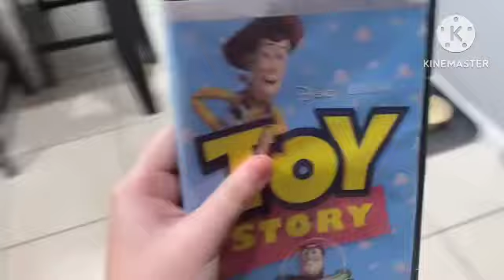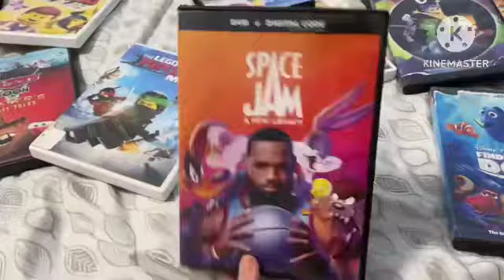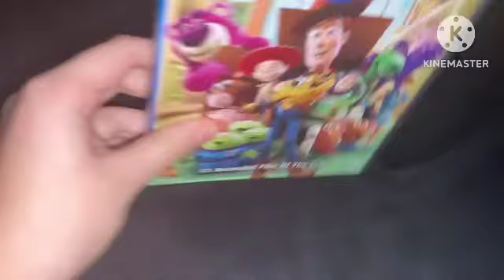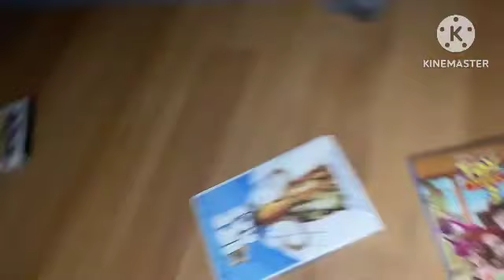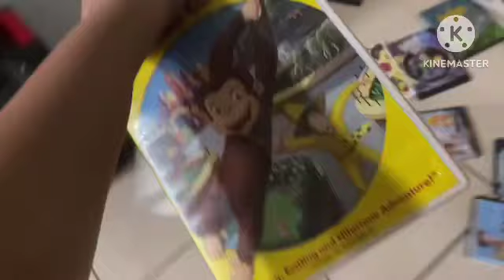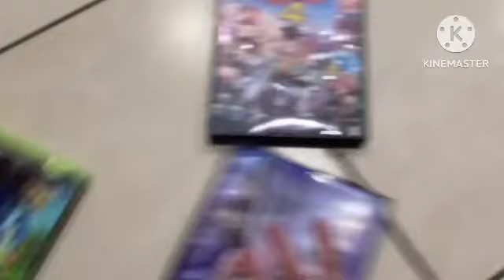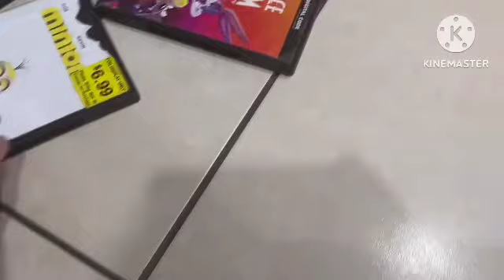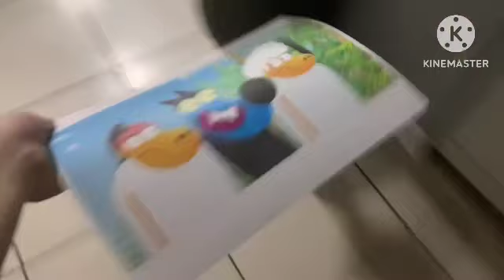BFB Shorts: Episode 16 One Flu Over The Zombie English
BFB Shorts: Episode 16 One Flu Over The Zombies 🧟 🧟‍♀️🧟‍♂️😱 | BFB Shorts After School

A Common Cold Ravages Thorough All Menbers of The BFB DVD’S Room. When Toy Story Hears Of It He Believes His Kids Have Turned Into Zombies.